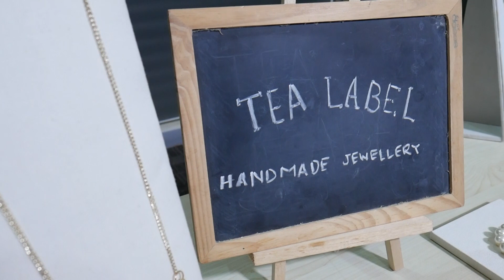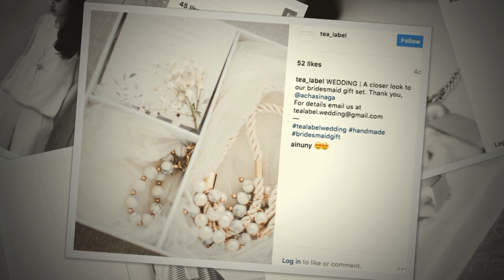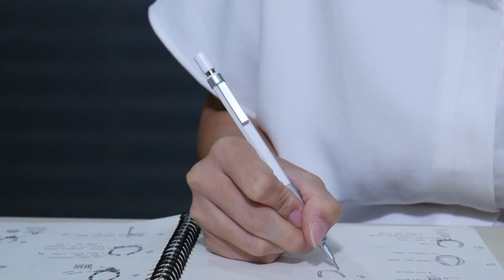Gorgeous - Tea Label,tampil cantik itu gampang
Hai Start Up People, welcome to Gorgeous, sebuah program rekomendasi untuk lifestyle dan gaya hidup anda. Kali ini Gorgeous akan ngebahas dan merekomendasikan sebuah tempat yang cocok banget buat yang ingin membeli aksesoris untu anda yang mau fashionable,Tea Label cocok untuk anda kaum hawa yang ingin tampil cantk dan fashionable.Tea Label  menawarkan berbagai macam aksesoris seperti kalung,gelang,dan cincin .Simak Video lengkapnya berikut ini.

Perhiasan bukan saja sebagai pelampang status seseorang, namun juga item fahsion yang tak boleh terlewatkan bagi siapa saja. Mulai dari jam tangan, gelang, cincin, kalung, anting, headpiece dan aksesoris lainnya selalu dicari sebagai pelengkap penampilan.

Dan jangan salah Gorgeous people, terkadang garally juga memiliki harga yang fantastis, tergantung bahan yang digunakan, tingkat kerumitan, serta berapa banyak yang beredar dipasaran. Nah, bagi kamu yang ingin tampin fashionable tentu garally yang berbeda dan juga sangat mencirikan diri kamu adalah barang yang wajib. Maka tak ada salahnya Gorgeous people, melirik Tea Label. Sebuah Handmade Jewellery Store di Jakarta yang siap berikan hasil karya yang indah dan sesuai dengan karakter yang kamu inginkan.

Untuk kualitas produk yang Tea Label hasilkan tak perlu diragukan lagi Gorgeous people. Mereka han pic only the finals ingredients dalam membuat koleksi garally from klasik to modern to tradisional semuanya bisa dibuat oleh Tea Label. Keynes casement ship dari setiap produk Tea Label terlihat sangat jelas berpadu indah pula dengan pelayanan kepada para pelanggannya. Toko yang berbasis online ini, secara rutin selalu menginformasikan koleksi terbaru serta sepesial overs kepada pelanggannya melalui mailing list.

Esklusifitas setiap barangnya yang selalu di jaga ternyata berdampak pula pada kepuasan pelanggan mereka. Tak heran ya, selain dari dalam negeri para customer setia Tea Label pun datang dari beberapa negara di Asia, Eropa dan Amerika.

Untuk keperluan bisnis dan kerjasama silakan contact alamt berikut :
Alamat: Jl. Kemandoran VIII No. 68A Kebayoran Lama, Jakarta Selatan 12210

The Start Up Channel, Etalase UKM Indonesia.